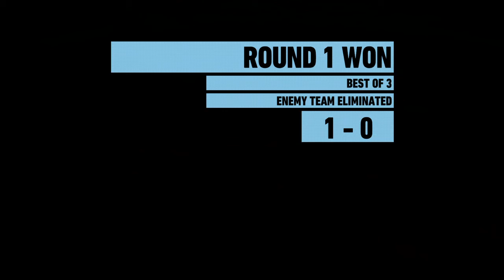Medic 2 Explosives kills +1 at garage Niht time